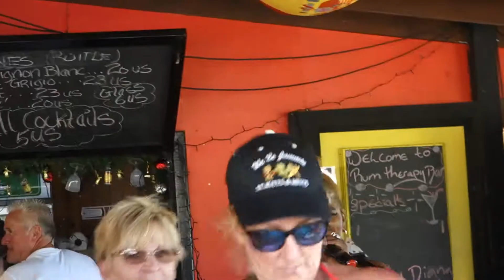Nicole David - Proud Mary at Rum Therapy, Castries, St. Lucia.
26th November 2018. In the shadow of the cruise liners Rum Therapy Treatment Centre is a very well known Karaoke Bar. Nicole David is the main draw but the other performers can be fun too. Very lively spot for several hours of refreshment.